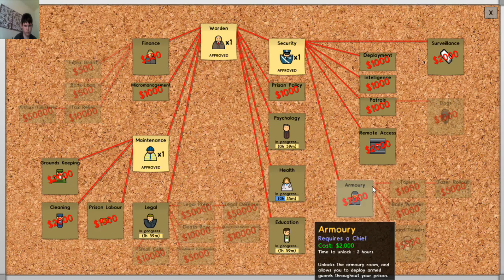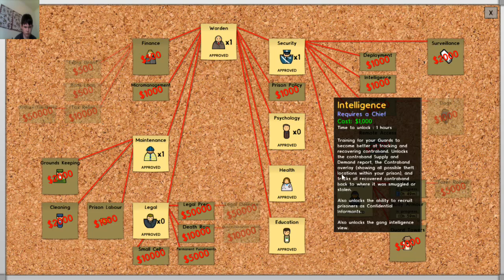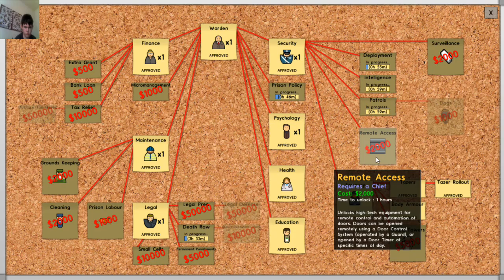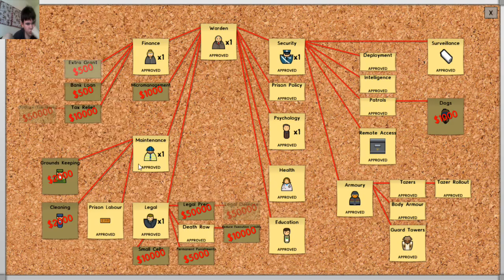Prison architect campaign mode part 1: i built alot read description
Sorry this video is long but anyways if you want me to wear a diaper in my next video then comment with the request but if you dont you can still comment,like,and subscribe if you want also